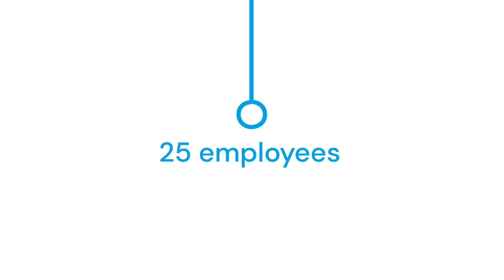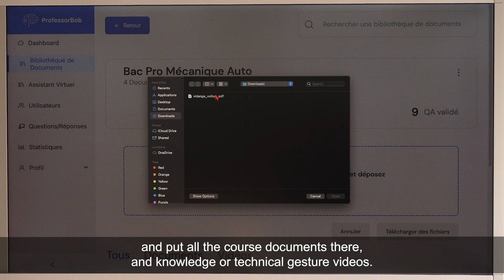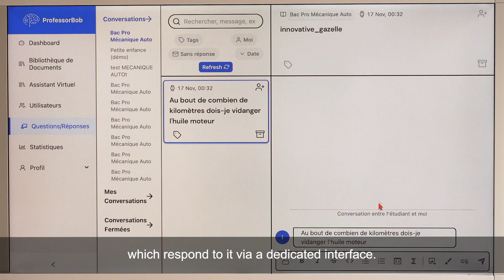ProfessorBob.ai, Artificial Intelligence for Education and Training (EN)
Interviews with Samy Lahbabi, Co-founder and COO and Ha Quang Le, Co-founder and Chief AI Officer at ProfessorBob.ai.